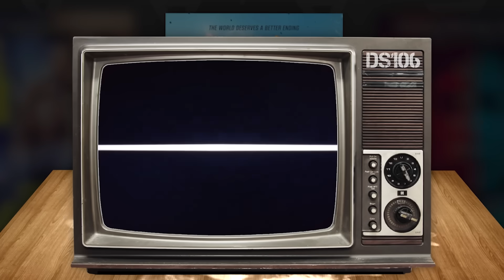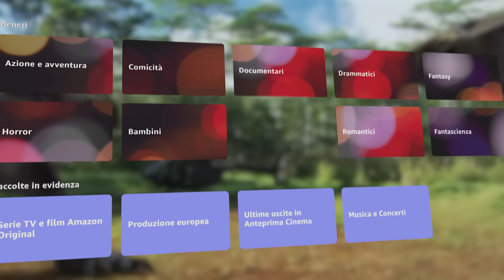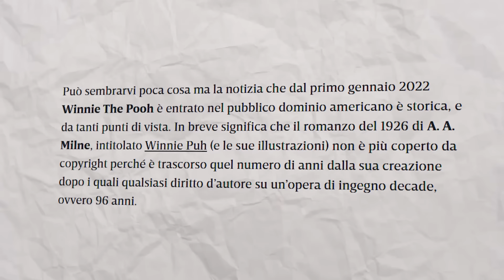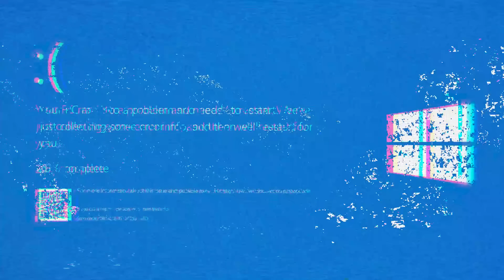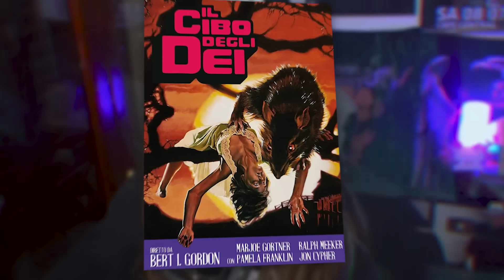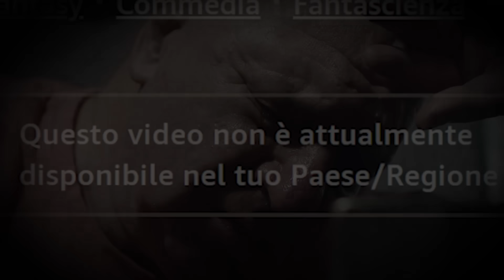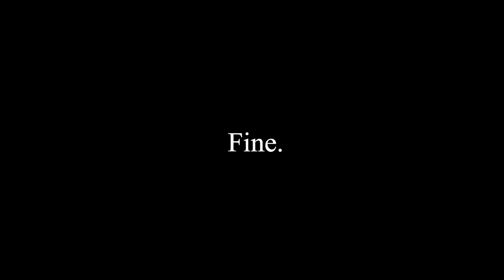Il lato nascosto di Prime Video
Vi è mai capitato di restare piacevolmente stupiti da film con effetti speciali discutibili?

Fra Sharknado, Winnie The Pooh Sangue E Miele, Lavalantula e molti altri titoli, ci addentriamo insieme a @poldo nei meandri più sconosciuti di Prime Video, popolati da tutti quei film che nel corso degli anni sono diventati più o meno famosi per i loro effetti speciali a dir poco eccentrici.

Prime Video è un universo di Originals, show, film, serie, documentari e... Non vogliamo dirvi altro, altrimenti che gusto c'è?